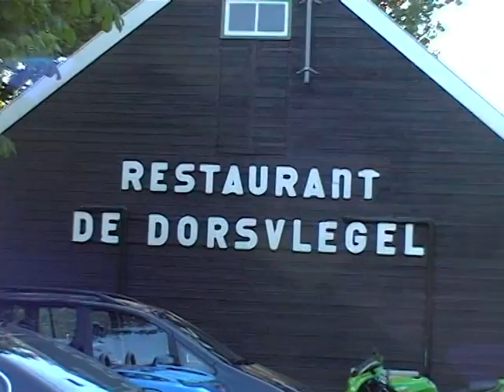HUDSON You've got your troubles, francis bruiloft